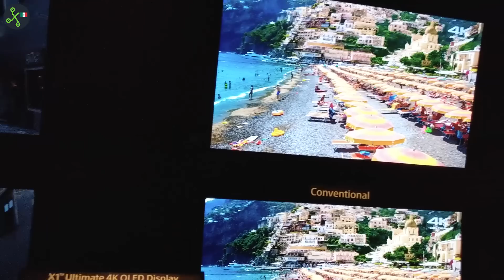Sony en CES 2018: Así es el televisor sin altavoces, el perrito robot y su bocina inteligente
Te traemos todos los detalles de Sony durante el CES 2018.